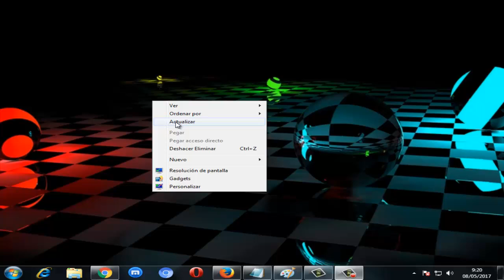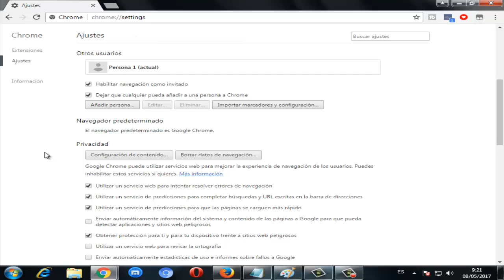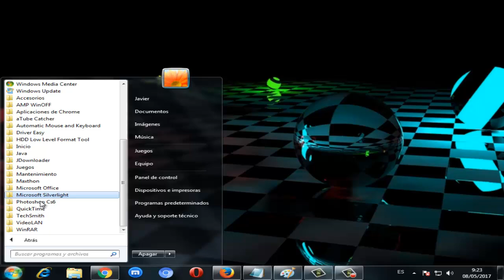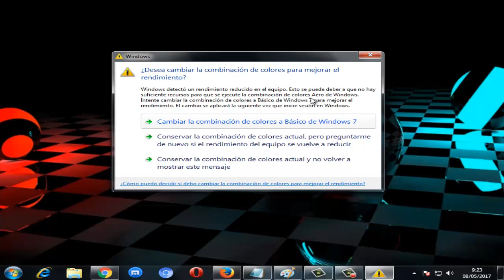Error 504 y Error 502 Bad Gateway Timeout I SOLUCIÓN 2024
En este video tutorial te daré a conocer la solución Error 504 y la solución Error 502 Bad Gateway en google chrome y mozilla firefox.

✅ Como ACELERAR INTERNET al 1000%? Solucion